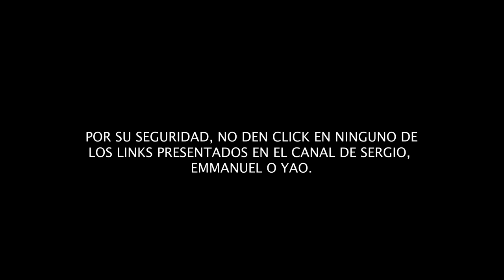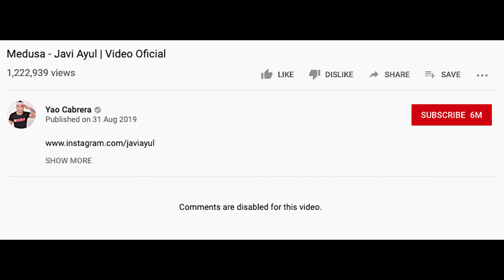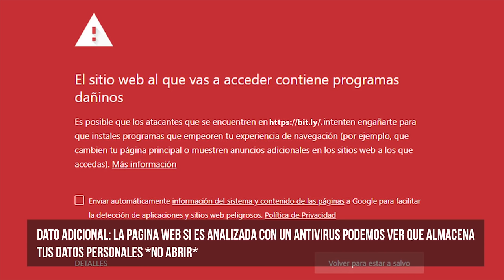Sergio Ramírez (El Final)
Siempre supe que era algo que iba a acabar de una forma sumamente ridícula. Salu2.